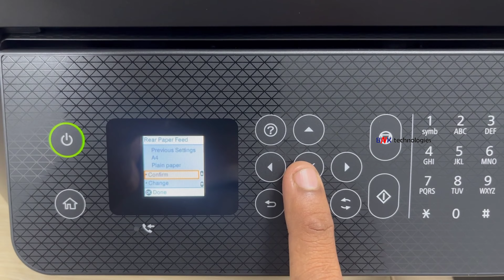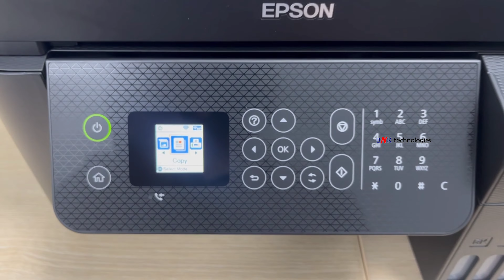Epson L5290 Printer - How To Load Paper In Printer ( Paper Insert / Put / Adjust / Setting )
Epson L5290 Printer Paper Insert / Put Paper / Adjust Paper / Setting Paper